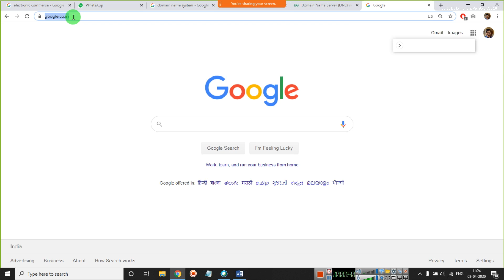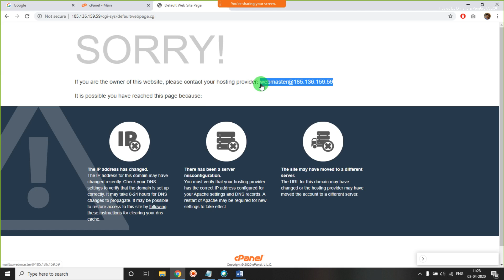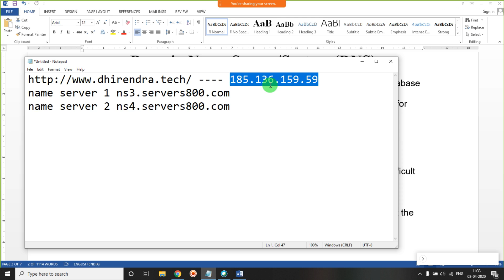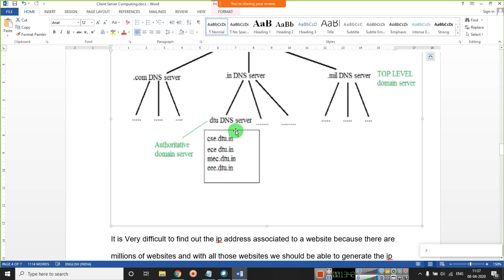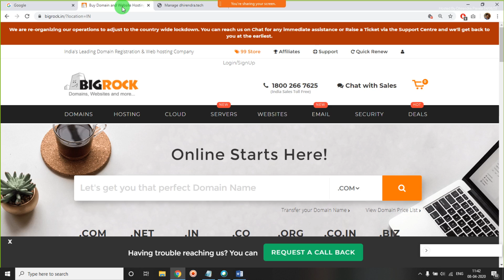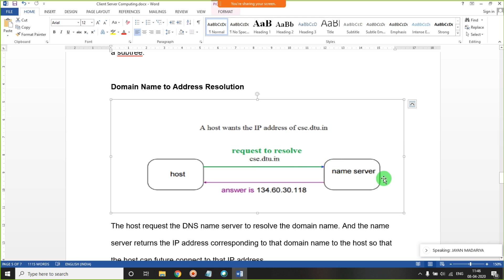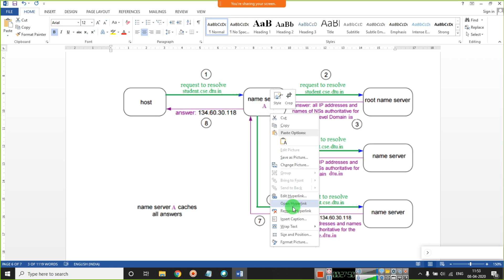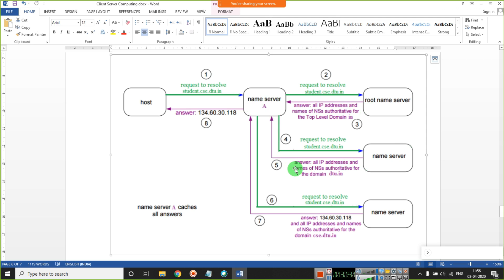23 JULY 2021 Domain Name System